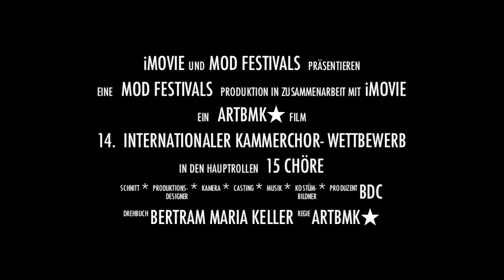14. Internationaler Kammerchor-Wettbewerb Marktoberdorf 2015 ★ KINOtrailer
Kammerchor-Wettbewerb goes cinema - Gipfeltreffen der weltbesten Chöre nun auch als Kino-Trailer zu sehen: In James Bond-Manier gedreht zeigt der Kino-Trailer zum 14. Internationalen Kammerchor-Wettbewerb Marktoberdorf 2015 singende und tanzende Chöre aus aller Welt. Chöre, mit der Lizenz zum Singen. Der Kino-Filmtrailer ist erstmalig in der filmburg Marktoberdorf, sowie im Filmhaus Bad Wörishofen und Türkheim im Vorprogramm zu sehen.  Video © by Bertram Maria Keller/ARTbmk★ exklusiv für modfestivals